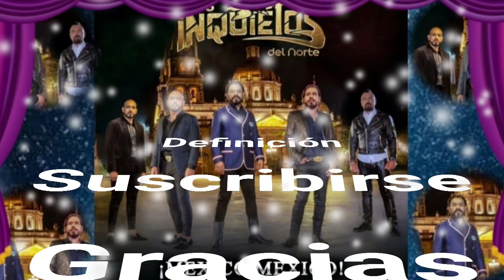Eres La Dueña De Mis Amores - Los Inquietos Del Norte (serge djbcmx)